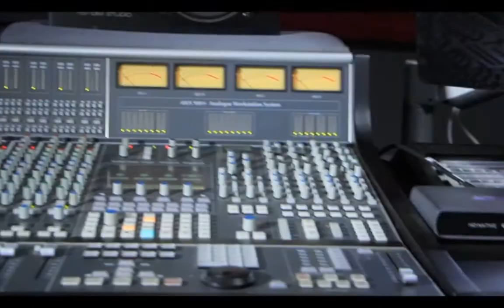NIGERIAN IDOL WINNER EVELLE AND BUCKWYLLA GOT SIGNED BY ACI RECORDS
The winner of 2014 Nigerian Idol Evelle and and talented Nigerian artist Buckwylla have been signed by ACI records as the first two recording artists on the label.

The two artists were recently unveiled at the official launch of the label in Lagos.

Watch and share your thoughts.